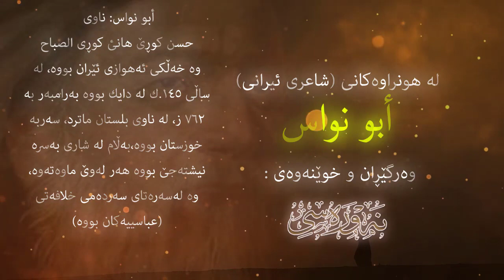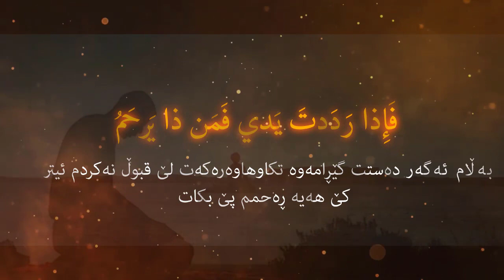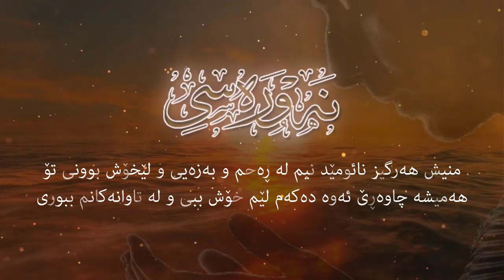چەند دێرێ شعری أبو نواس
ئەی پەروەردگارا گوناهوتاوانەکانم زۆرن تەنگیان پێهەڵپێچاوم